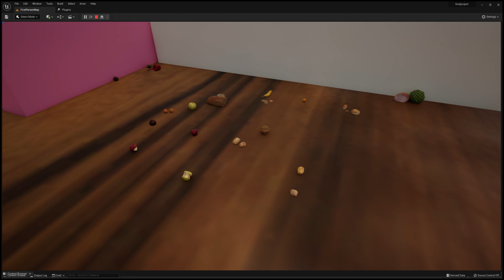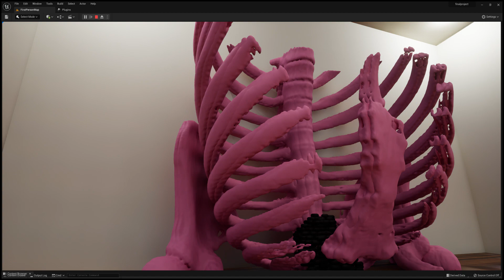Berkley Reddick- Final Project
The question I chose to consider is “if you had to be a food based off your personality, what food would you be?” I was asked this question a few years ago by a child I was babysitting at the time.I found that this question never really left me. One because I think its answer is really telling about who a person is, and how they see themselves. Everyone likes food, it’s essential to living, it brings people together, it shapes our daily routines, and its likes and dislikes are unique for each individual. The second reason why this question stuck with me is because food is on my mind all day every day. I have struggled on and off my whole life with maintaining a healthy relationship with eating and keeping myself healthy. When I was asked this question, I found that I couldn’t really fathom a response, when most of my life I chose not to eat.  More so, how could I define myself by something I often actively avoid. The final work that I created contains three rooms. Room 1 depicts an assortment of food scattered all over the floor, speaking to the ideas of food being all around us all the time. Room 2 presents two self portrait drawings hung on display. The final room contains an overwhelmingly large skeletal rib cage, from which it spills black jelly beans (the food the person who asked me that question decided I should be). The purpose of this sculpture is to function as a visual representation of the internal emptiness often felt throughout a majority of my life, that I have always struggled to explain.